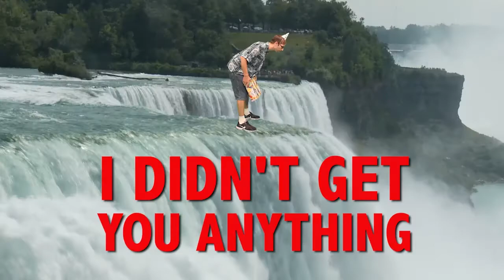HAPPY BIRTHDAY PRESLEIGH! This is your gift.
It is your birthday Presleigh. I didn't get you anything! An epic happy birthday song.